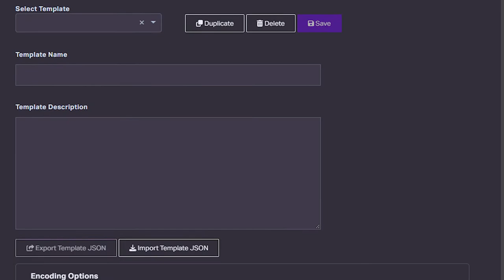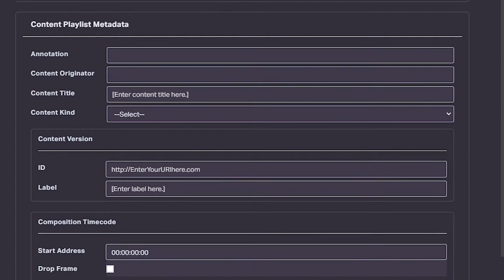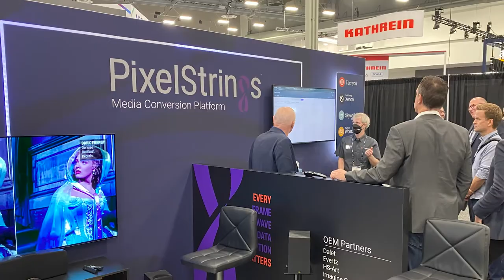Cinnafilm and CineCert — IMF Mini-Showcase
Lance Maurer (Cinnafilm) and John Hurst (CineCert) tell us about their recent collaboration that combines Cinnafilm's Pixel Strings and CineCert's Anini into a cloud-based IMF processing engine.